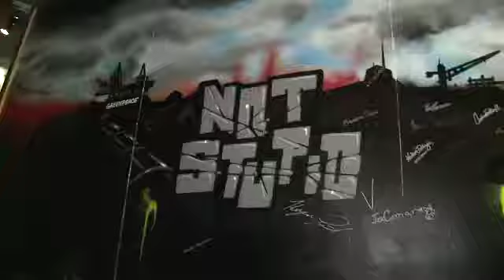Global Premiere på Age of Stupid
Reaktioner fra Anne Marie Helger, Margrethe Vestager, Ida Auken og Klaus Bondam efter premieren på Age of Stupid i Tycho Brahe Planetarium i København.